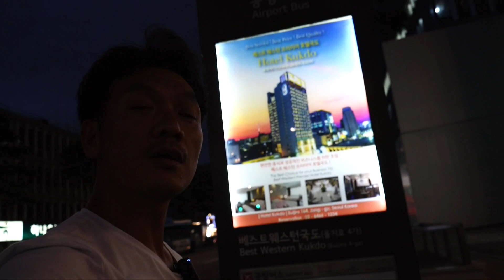‹韓国旅行#2› あっと言う間に帰国、週末プチ旅行でした〜^^ ソウル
‹韓国#2› あっと言う間に帰国、週末プチ旅行でした〜^^

Googleを制するものはビジネスを制する！ホームページ×SNSを活用し、
継続的に売上があがるWEB戦略の作り方

my gear -

メインカメラ: SONY α7III
サブカメラ：GoPro hero5-black
スタビライザー: Karma grip
サブカメラ：Canon EOS70D
サブカメラ：iPhone X
マイク: SONY ECM-W1M,DJI FM15,RODE videomic go
三脚:ManfrottoMP3,JOBY gorillapod focus
ドローン: DJI Mavic pro
サブドローン：DJI Tello
コンピューター: MacBook Pro
編集ソフト: Final Cut Pro X